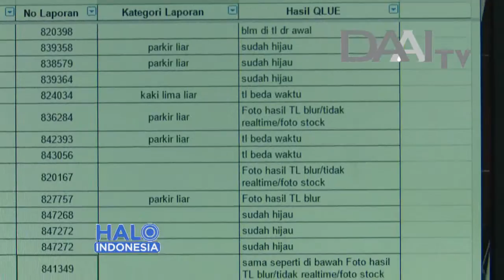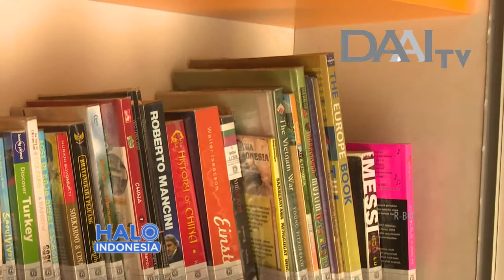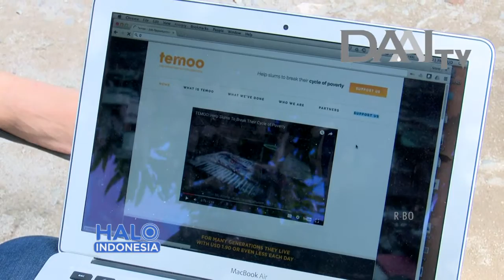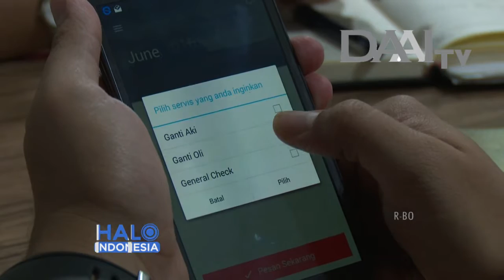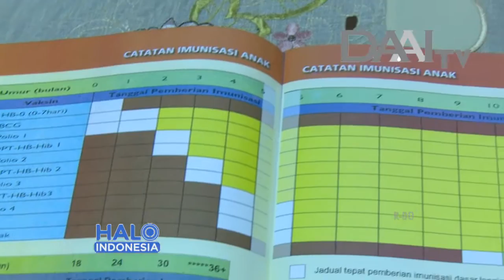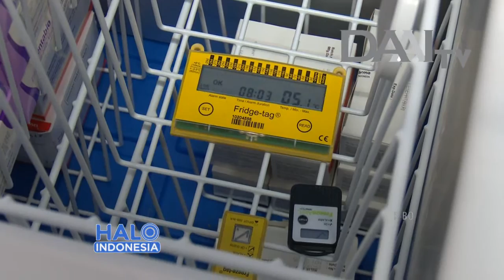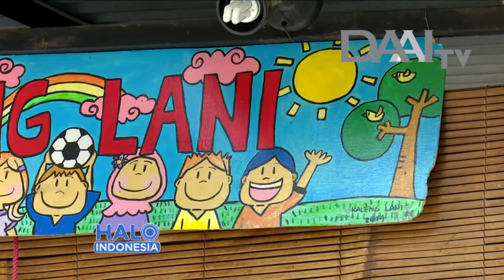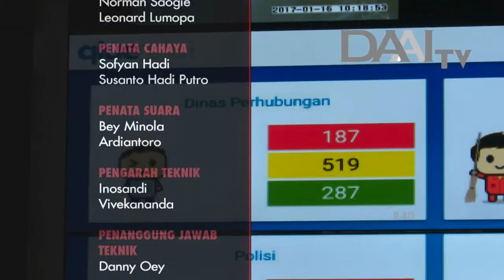Halo Indonesia, 18 Januari 2017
Program Halo Indonesia tayang setiap Hari Senin-Jumat pukul 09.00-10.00 WIB. Hanya di DAAI TV.